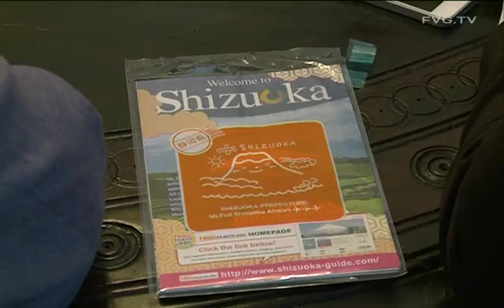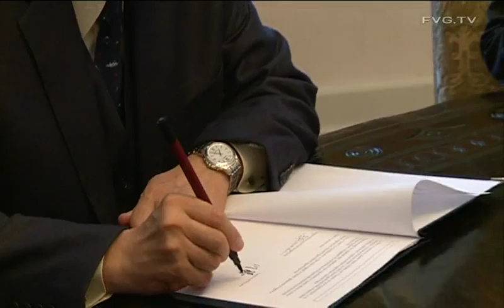Relazioni internazionali: Visita governatore di Shizuoka, Heita Kawakatsu e firma lettera d'intenti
Serracchiani: da sport con Zoncolan-Fuji, traino per iniziative importanti Bolzonello: partnership darà risposte di sviluppo